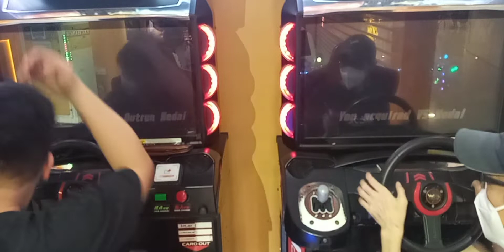WMMT5DX+ 2022 : VS Battle #027 : Tag Battle : C1 [1/5] [30/01/2022]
3 cars testing for Tag battle
- Nissan Stagea
- Toyota Crown Athelete
- Lamborghini Aventador

*This is fun Tag battle only*